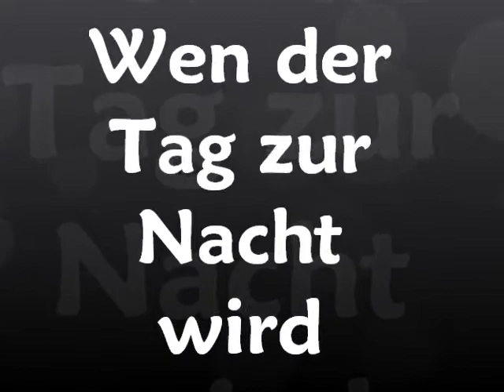wen die nacht zum tag wird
fort gehn hausparty usw